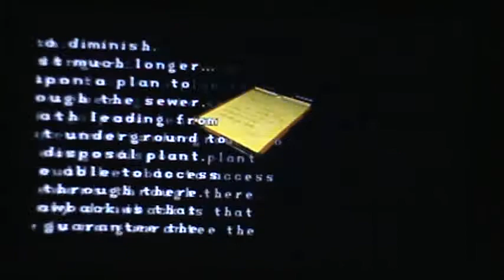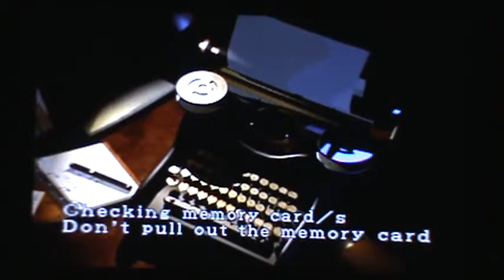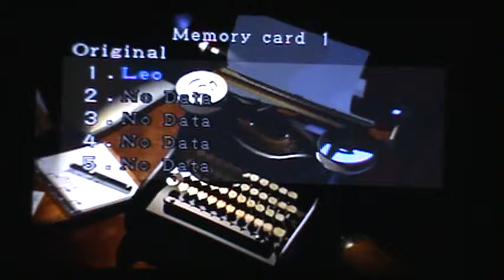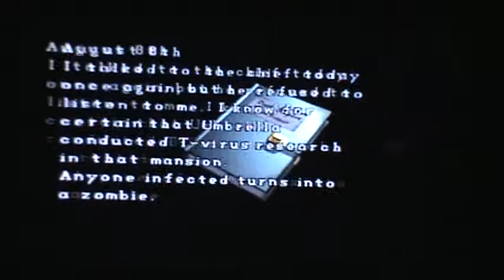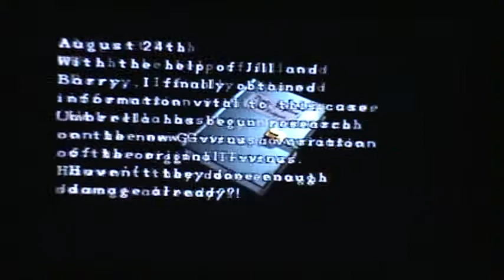Resident Evil 2 - 420 Blaze Up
Pause pause pause